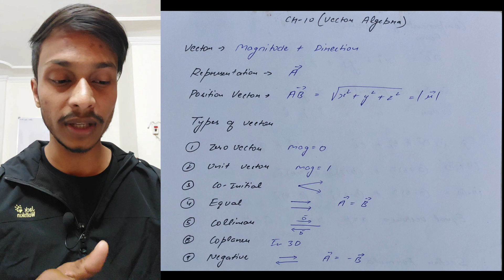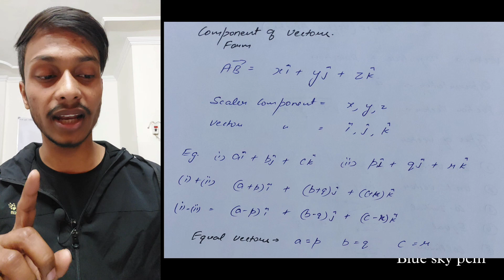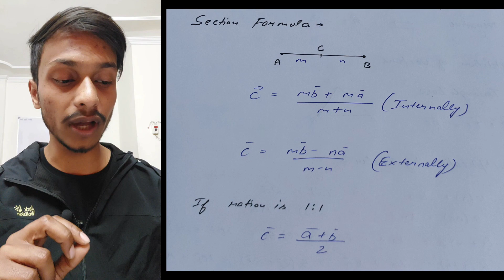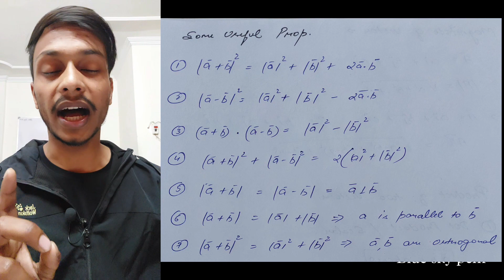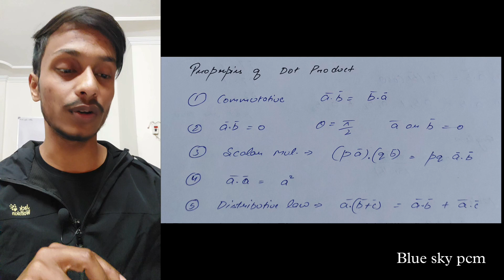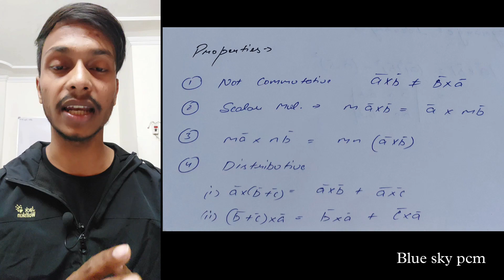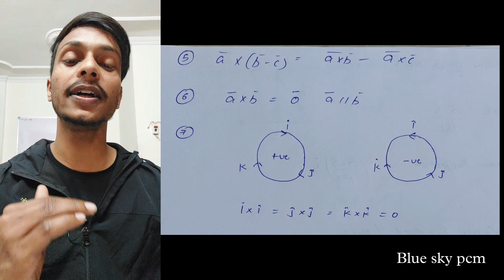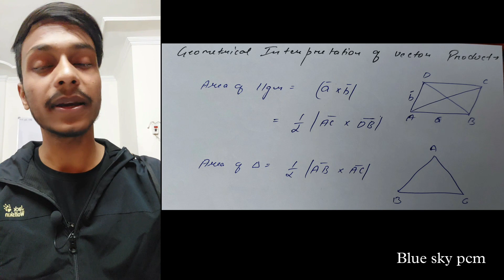Vector Algebra Class 12 Maths One shot | Class 12 maths chapter 10 Revision | Class 12 Maths Notes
Blue sky pcm
Gaurav kumar
Keep learning
Keep improving